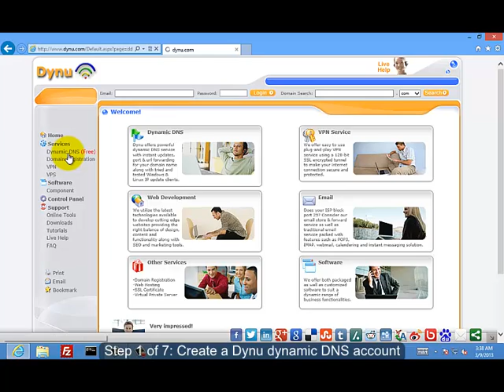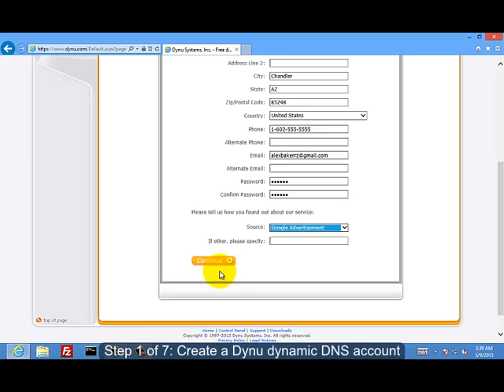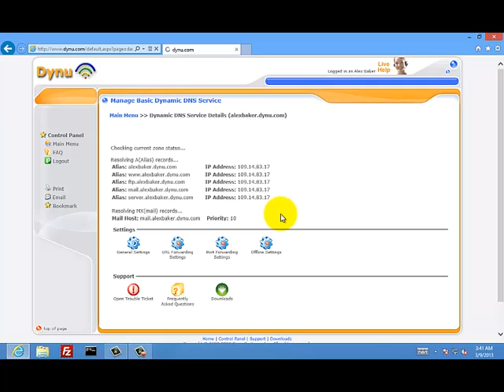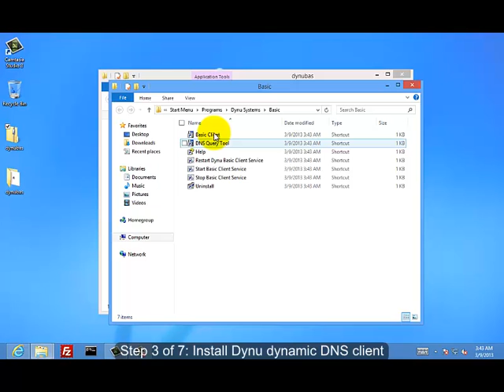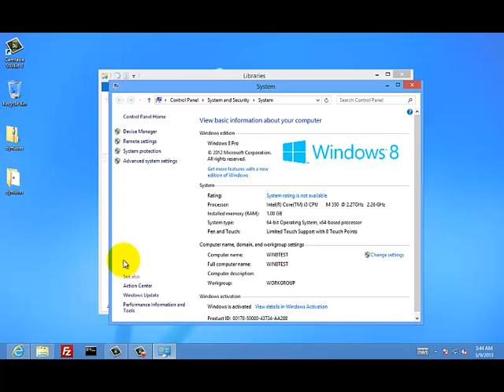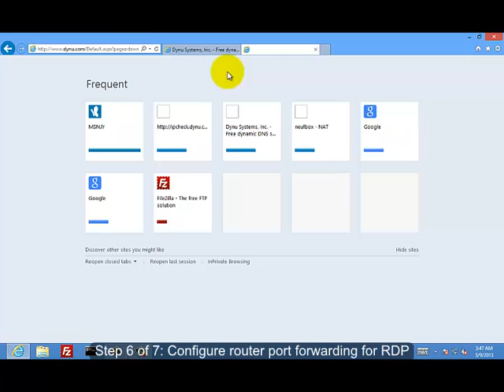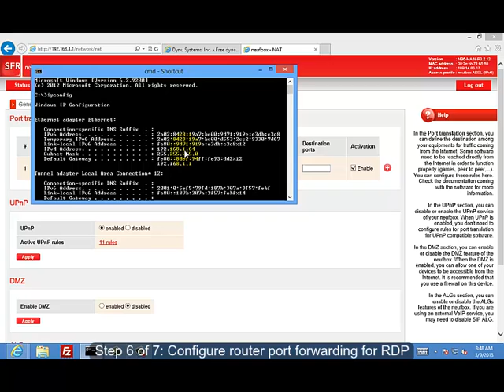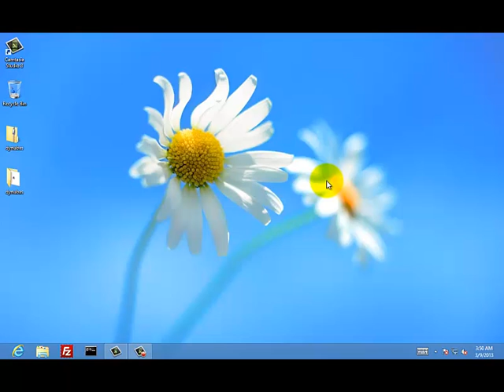How to set up remote desktop to access home computer over Internet for free?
This is a tutorial of remote desktop over internet so that a computer can be accessed at a remote location. This way you can access your home computer from work or anywhere where you are connected to the Internet.
This Tutorial is done on computers using Windows 8 but the procedure is just the same on different version of windows that offer remote desktop.
Here I am using Dynu dynamic DNS to map dynamic IP into a static domain name so that you do not need to remember your IP. It is free of charge.
Please let me know if you have any questions, I will be happy to help.